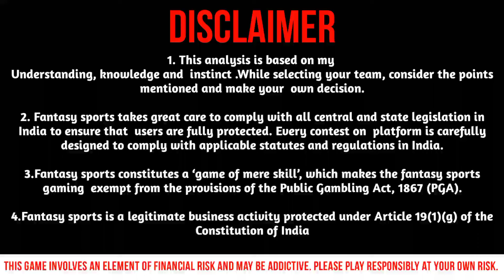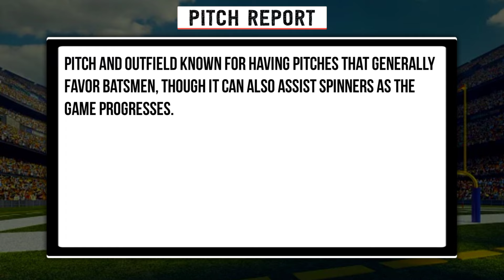AFG vs AUS Dream11 Prediction|AFG vs AUS Dream11 Team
AFG vs AUS Dream11 Prediction|AFG vs AUS Dream11|AFG vs AUS Dream11 Team| is a match of afg vs aus dream11 t20 and includes match preview for afg vs aus dream11 from t20 world cup 2024

afg vs aus dream11 prediction
afg vs aus dream11 team prediction
afg vs aus dream11
afg vs aus dream11 prediction today match
afg vs aus t20 world cup
afg vs aus dream11 prediction 2024
afg vs aus dream11 team
afg vs aus dream11 today
afg vs aus dream11 team today
afg vs aus prediction today match
afg vs aus t20 world cup 2024
cric11forecast
dream11
dream11 prediction
aus vs afg dream11
aus vs afg dream11 prediction
aus vs afg dream11 team
aus vs afg dream11 today
aus vs afg t20 world cup
afghanistan vs australia dream11 prediction
afghanistan vs australia dream11
australia vs afghanistan dream11 prediction
australia vs afghanistan dream11

1. This analysis  is based on my

2.Dream11 takes great care to comply with all central and state legislation in India to ensure that  users are fully protected. Every contest on  platform is carefully designed to comply with applicable statutes and regulations in India.